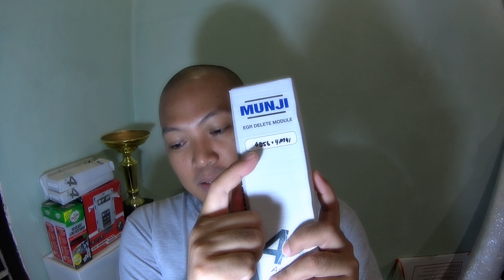MUNJI EGR Delete Module Explained | Shut off your EGR Easy as 123 PH (English Subtitle)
Product from Australia that shuts off your EGR permanently.

Avoid soot build up and protect your engine